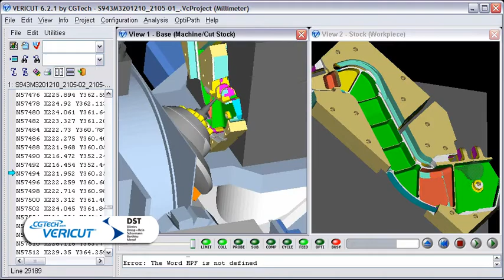DST_Ecospeed_short.wmv